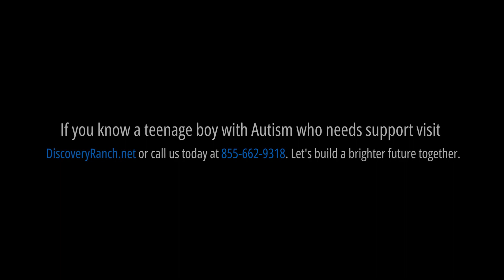The Importance of Therapy and Treatment for Teenage Boys with ASD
Being the parent of a teenage boy with autism who is struggling, can cause challenges for the parent to know how to support their son. Autistic teens have many strengths but can face emotional, social, and developmental challenges. Residential treatment centers, like Discovery Ranch, are a great resource for these teens who are struggling. Each boy receives specialized care based on his individual needs and is taught skills that will help him while he is at the residential treatment center, and in the future.

In this episode, therapists Tiffany Silva Herlin, LCSW, and Christopher Brown, LMFT, a Neurodiverse Specialist and therapist at Discovery Ranch, discuss:

- The role of medications and supplements in managing ASD symptoms.
- How educational consultants can assist families in finding the right treatment options.
- The benefits of residential treatment programs, including specialized care and support.
- The importance of experiential therapy in treating neurodiverse teens.
- How Discovery Ranch is equipped to handle tough cases and provide long-term support for boys with ASD.

If you’re a parent grappling with how to support your highly sensitive child, we can help. Discovery Ranch provides personalized mental health treatment aimed at empowering teenagers to lead meaningful, independent lives. Our therapeutic program helps in creating life-changing experiences and building strong relationships. Start healing today.